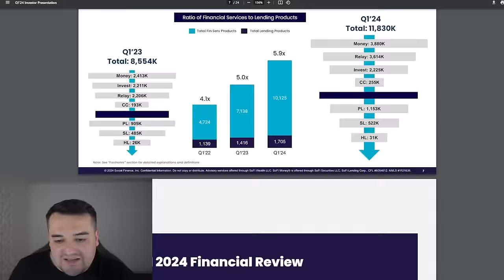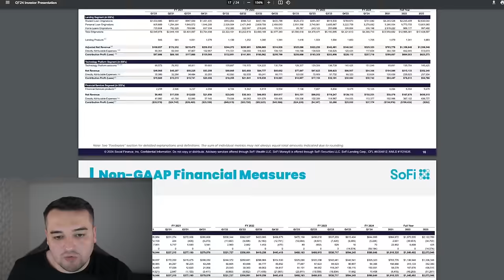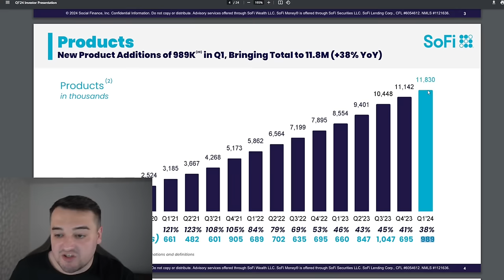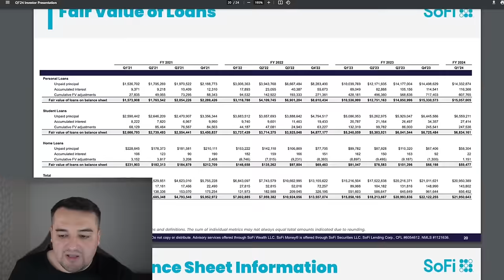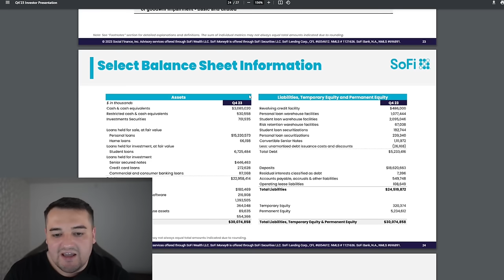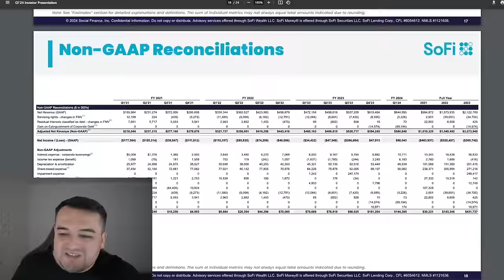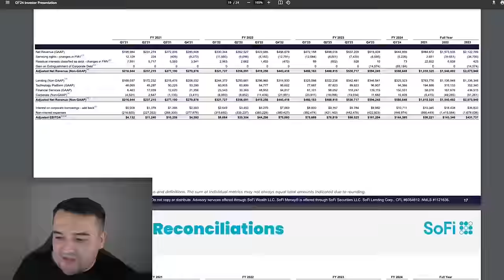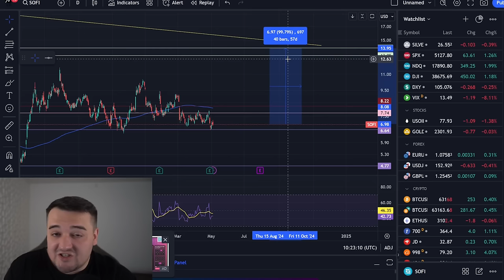SoFi Aktie kurz vor einem heftigem KNALL!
Promotionscode: JD2024 (gültig vom 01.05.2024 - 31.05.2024)

Die SoFi Aktie steht kurz vor einem heftigem Knall, in diesem Video sage ich dir wieso und in welche Richtung es geht.